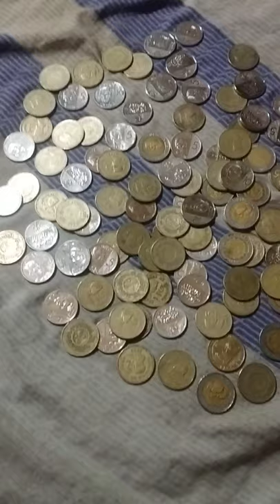bukoryo's vlog (mission) no.1 tulong para kay tatay William Sanchez..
(mission) bukoryo's vlog